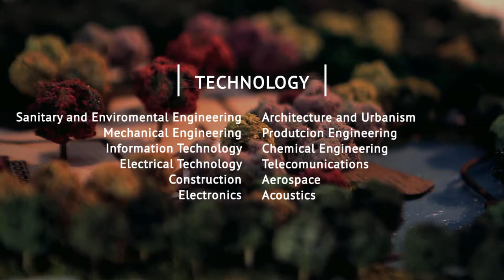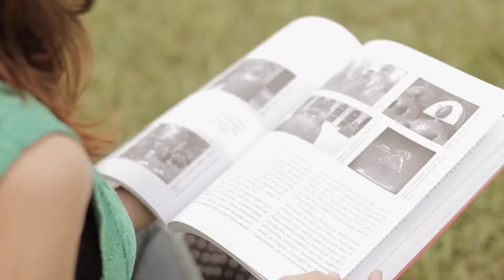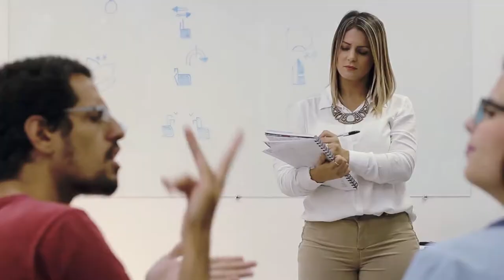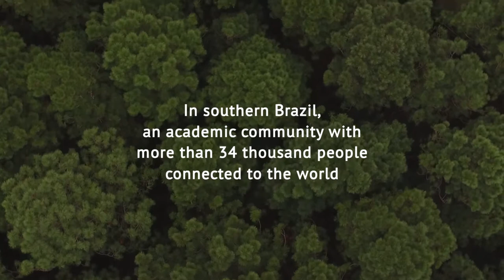UFSM - Federal University of Santa Maria - Brazil | Institutional video - English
Vídeo institucional da Universidade Federal de Santa Maria produzido pelo Estúdio 21 no primeiro semestre de 2016 com atualização em 2017.